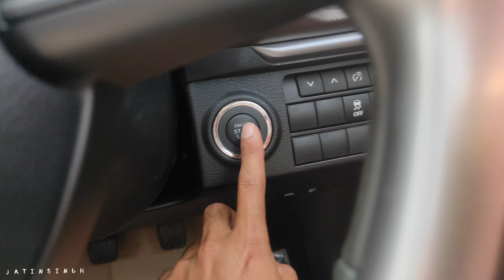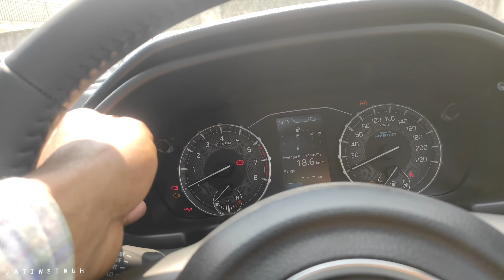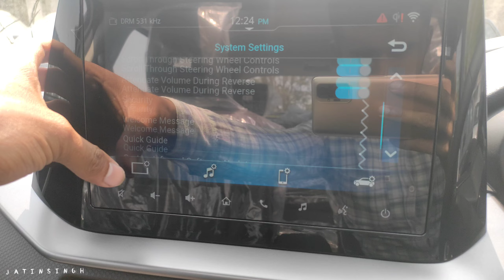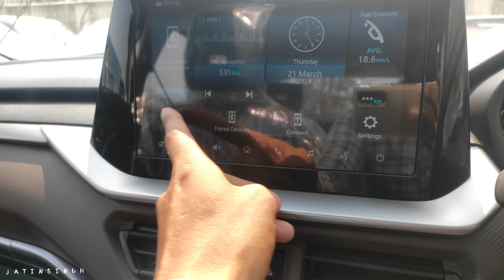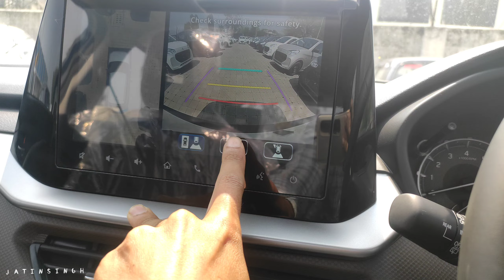लो भाई 😮 Maruti Brezza 2024 Manual Smart Hybrid Launched || Brezza ZXI New Model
About Uploader:
Hello bhai,
Main hoon Jatin Singh from Bilaspur. Himachal Predesh (HP 89),B.A Graduate, Student of M.A. Currently owning a maruti Ignis zeta Petrol manual 2022 facelift.